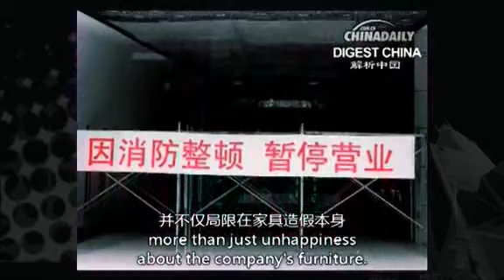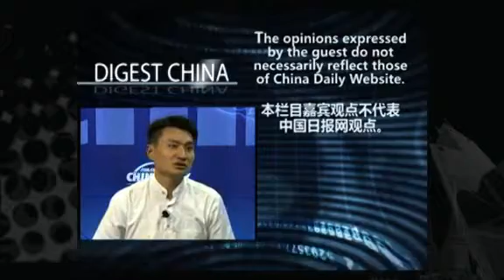The Chinese worship of "foreign brands"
Leonardo Da Vinci would not have expected his name to cause such a stir in China almost 500 years after his death.On July 10, a Chinese high-end furniture brand named Da Vinci was exposed as a fraud for marketing its products as foreign- made. The public bashed Da Vinci for its lack of integrity and asked for compensation. The controversy sparked more than just unhappiness about the company's furniture. It exposed a xenomania among Chinese people, namelytheir obsession with goods from foreign countries.Shu Guohua, a planning expert in brand communication, helps explain why the Chinese are so keen on foreign products, how domestic brands regain the public's confidence, and which direction domestic brands are heading.